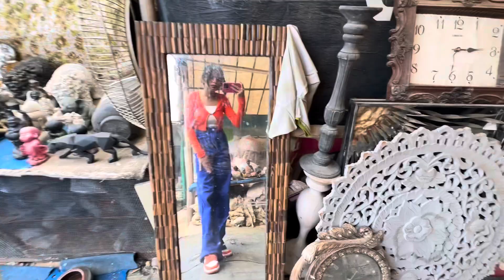Banjara Market Gurgaon || Cheapest Home Decor,Furniture Sirf ₹100/- 😱🥵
These video on shoot On 19 September timing 2:00pm to 4:00 pm
Banjara Market Gurgaon | All new Home Decor Items in Cheapest Prices | Furniture, Crockery , Lamps
 banjara market
new location
banjara market
home decor
new banjara market
latest collection at banjara market
 banjaramarketnewlocation banjaramarketlatestupdate
banjara market sector 62
banjaramarketgurgaonhomedecor